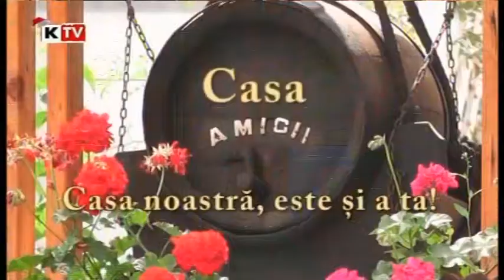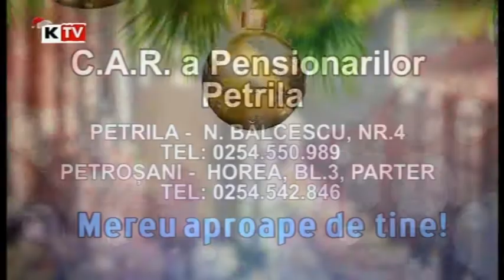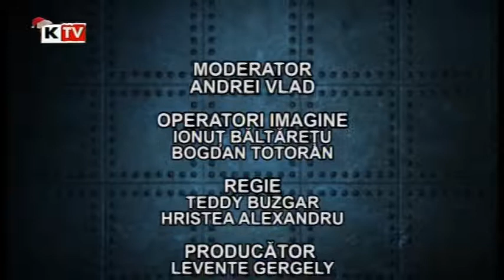Discutii - 13 Decembrie 2013